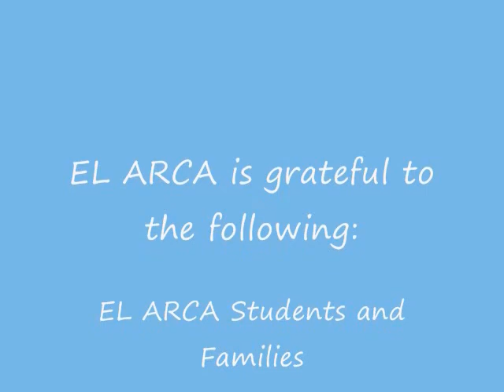EL ARCA, Inc Bell Campus 2006 2015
EL ARCA BELL CAMPUS THROUGH THE YEARS